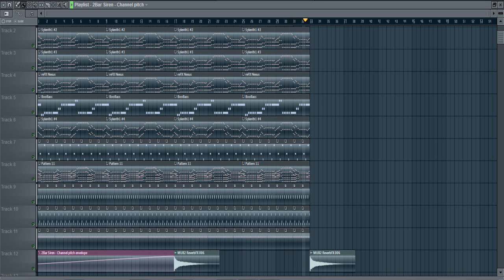Archie - Leto (Lucas Bojakowski Drop Remake)